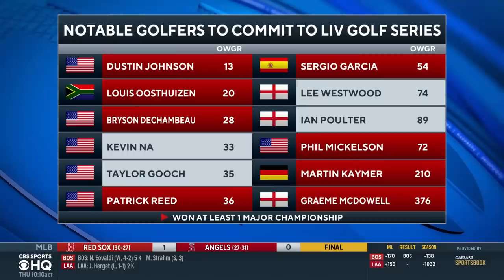PGA Tour SUSPENDS Current and Future LIV players | CBS Sports HQ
Kyle Porter joins CBS Sports HQ to break down the news that the PGA Tour will suspend current and future LIV players.